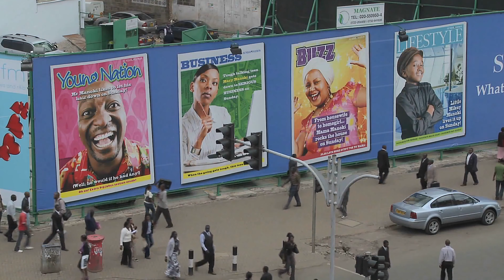NAIROBI, Kenya (4K City Tour) Stunning Day/Night and Walking/Aerial Footage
Nairobi, Kenya (4K City Tour) features stunning and spectacular aerial, walking, and drone video footage great for travel, visit, and tourism planning set to original music. Nairobi is the capital and the largest city of Kenya. The name comes from the Maasai phrase Enkare Nairobi, which translates to "cool water", a reference to the Nairobi River which flows through the city. The city proper has a population of 4,397,073, while the metropolitan area has a population of 9,354,580. The city is popularly referred to as the Green City in the Sun.

Nairobi was founded in 1899 by the colonial authorities in British East Africa, as a rail depot on the Uganda Railway. The town quickly grew to replace Mombasa as the capital of Kenya in 1907. After independence in 1963, Nairobi became the capital of the Republic of Kenya. During Kenya's colonial period, the city became a centre for the colony's coffee, tea and sisal industry. The city lies in the south central part of Kenya, at an elevation of 1,795 metres (5,889 ft).

Home to thousands of Kenyan businesses and over 100 major international companies and organizations, including the United Nations Environment Programme (UN Environment) and the United Nations Office at Nairobi (UNON), Nairobi is an established hub for business and culture. The Nairobi Securities Exchange (NSE) is one of the largest in Africa and the second-oldest exchange on the continent. It is Africa's fourth-largest exchange in terms of trading volume, capable of making 10 million trades a day. It also has the Nairobi National Park with a large game reserve. Nairobi is currently under the Nairobi Metropolitan Service (NMS).

Population:
 • Consolidated city-county: 4,397,073
 • Density: 6,317.6/km2 (16,363/sq mi)
 • Urban: 4,397,073
 • Metro: 10,400,676

This description uses material from the Wikipedia article which is released under the "